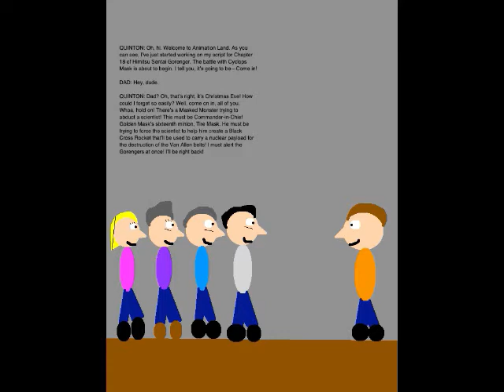Quinton's Animation Extravaganza Episode 86 - The Black Cross Rocket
We kick off Week 18 of QAE with Episode 86. Set on December 24, 2018, Christmas Eve, this episode is the first of two Christmas episodes. In it, I help the Gorengers take down the Monster of the Day, Commander-in-Chief Golden Mask's sixteenth minion, Tire Mask.